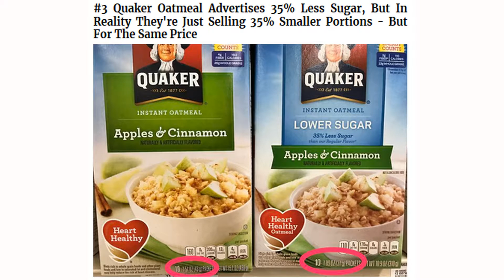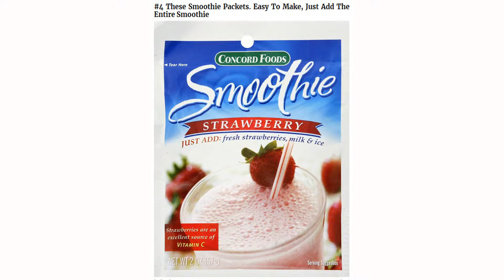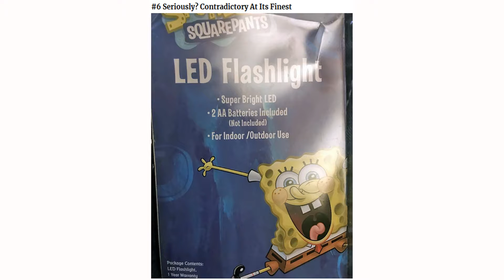10+ Infuriating Pictures That Asshole Companies Don’t Want You To See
The whole purpose of marketing is to make a product desirable and to give the customer something that fulfills their needs, but I think it's fair to say that these companies don't give a sh*t about you.

The marketing techniques on display here are not designed for building trust, repeat business and goodwill, they are shameless attempts to squeeze as much cash as possible out of unwitting consumers! From dishonest packaging and manipulative screen tricks, to hidden disclaimers and barefaced lies, it's really quite shocking how low some companies will go for an extra few bucks.